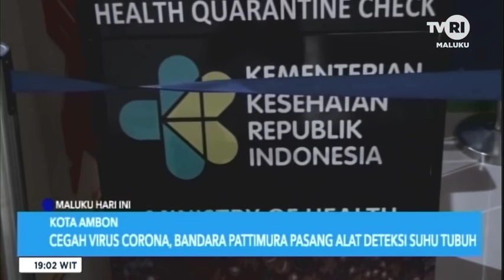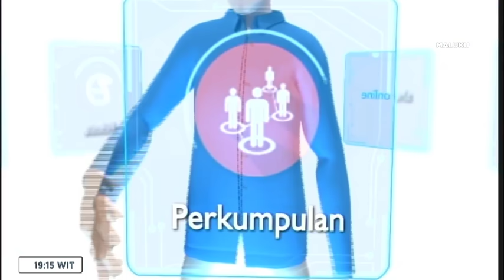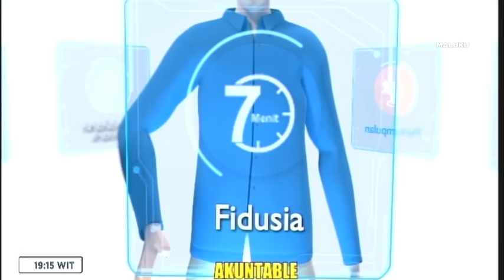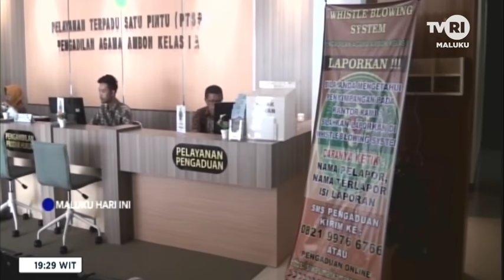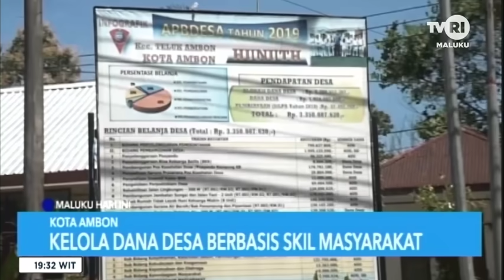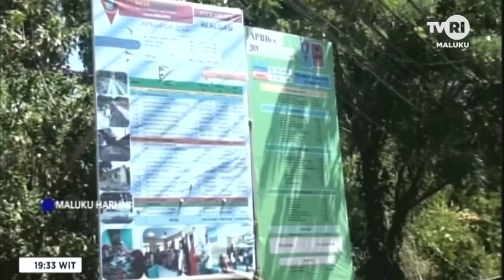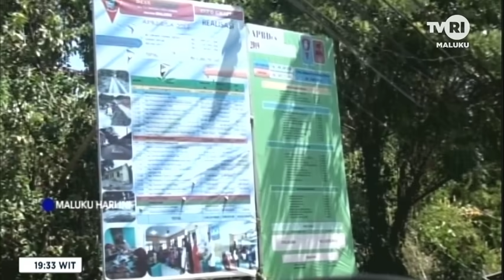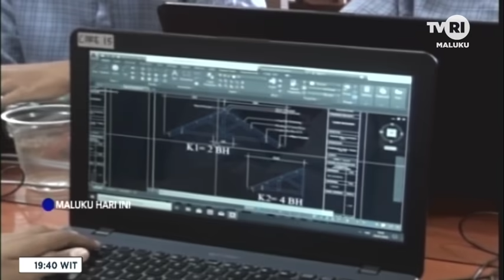MALUKU HARI INI EDISI 30 JANUARI 2020